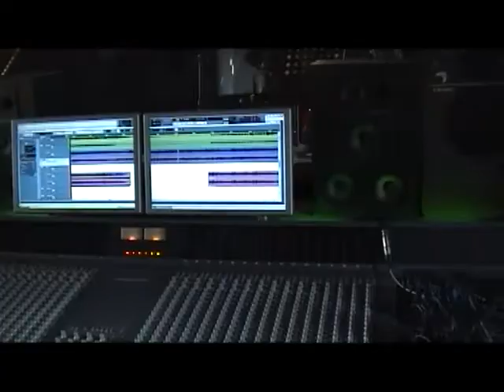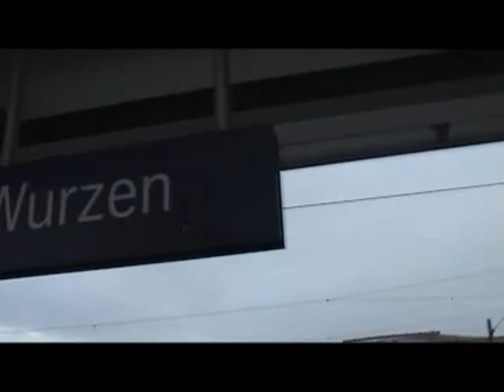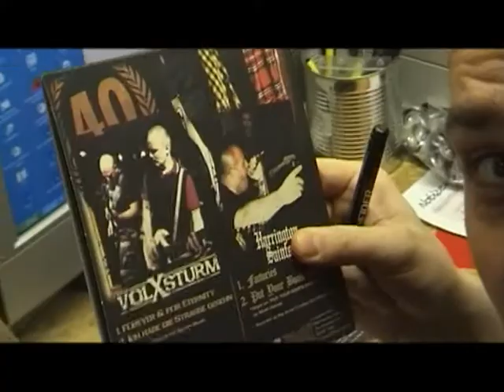VOLXSTURM vs. HARRINGTON SAINTS